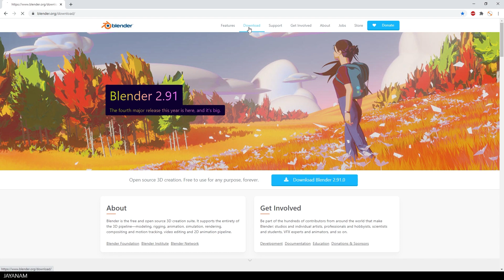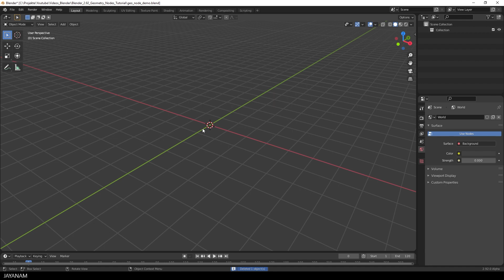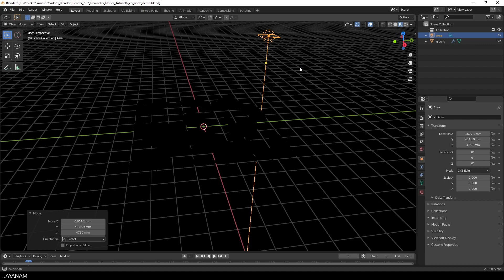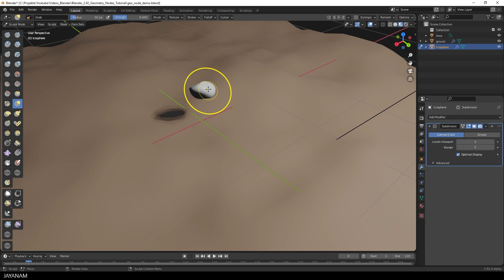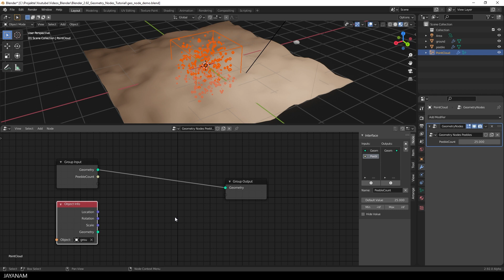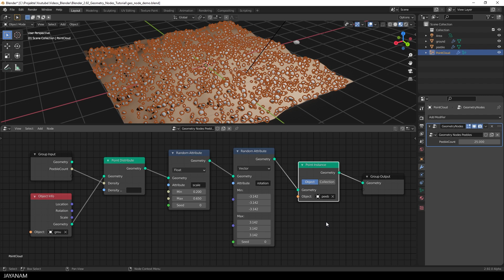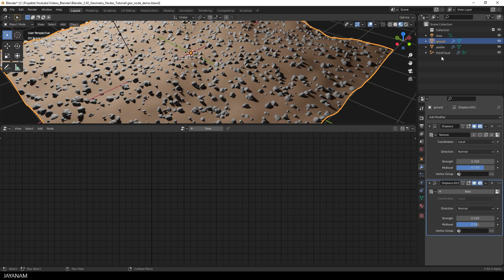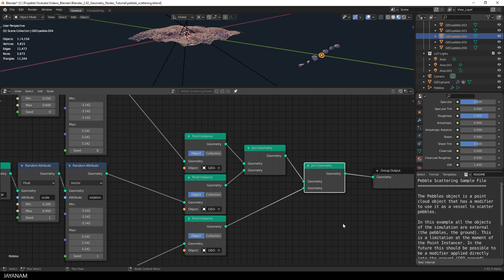Blender 2.92 Features : Geometry Nodes Tutorial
In this Blender 2.92 new features video I show how to use Geometry nodes (alias everything nodes) for creating a terrain with small stones (pebbles) that are randomly scaled and rotated.

It is a new feature in the experimental version of Blender 2.92 in which the new geometrynodes Editor is included.